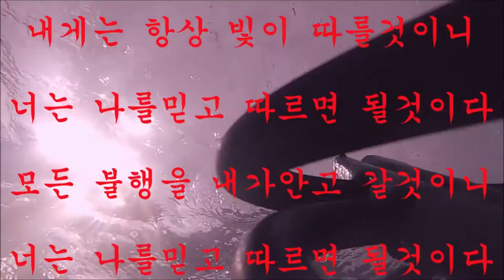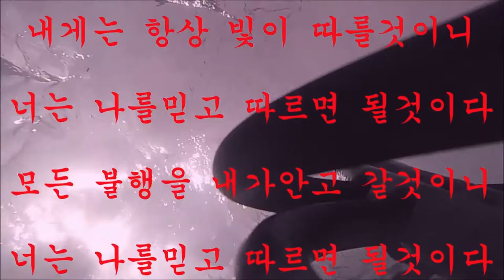"다음생에는 만나지말자!!"